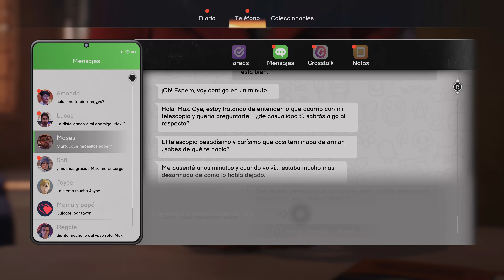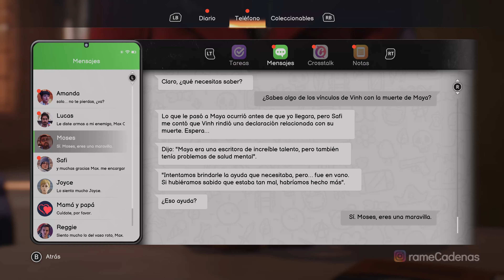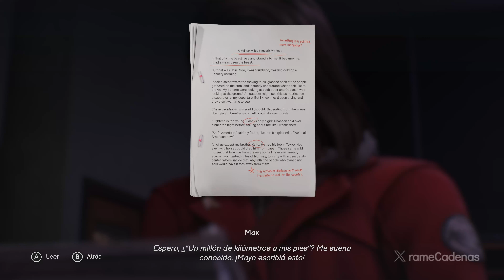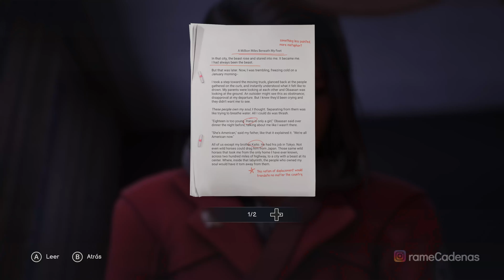Life is Strange Double Exposure Gameplay Español Latino Campaña Parte 9 (4K 60FPS) 🕹️ SIN COMENTAR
Life is Strange Double Exposure Juego Completo Español Latino Walkthrough Parte 1 y hasta el capítulo final incluye la campaña completa del full game Life is Strange Double Exposure en Xbox Series X. Esta guía de Life is Strange Double Exposure está grabado en 4K HDR 60FPS e incluye Life is Strange Double Exposure película completa y la historia completa del juego; todos los finales y cada batalla de jefe están presentes en este tutorial.

💡 SINOPSIS
En Life is Strange Double Exposure, los jugadores siguen la historia de Max Caulfield, una joven estudiante de fotografía que descubre que tiene la habilidad de rebobinar el tiempo. Este poder le permite cambiar decisiones y eventos, pero también desata consecuencias inesperadas. Mientras intenta resolver el misterio detrás de la desaparición de una amiga y afrontar una visión apocalíptica, Max debe tomar decisiones complejas que afectarán profundamente a sus amigos y su comunidad.

💬 Comenta qué te pareció este juego :D

▬▬▬▬▬▬▬▬▬▬🌎CONTACTO🌎▬▬▬▬▬▬▬▬▬▬

▬▬▬▬▬▬▬▬▬▬📍HASHTAGS📍▬▬▬▬▬▬▬▬▬▬